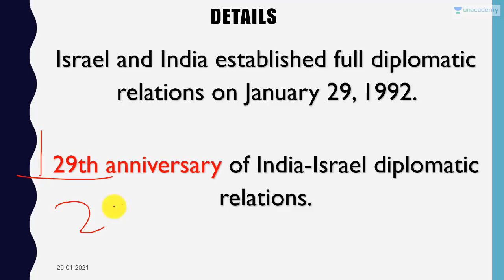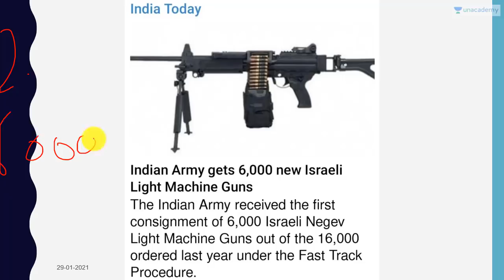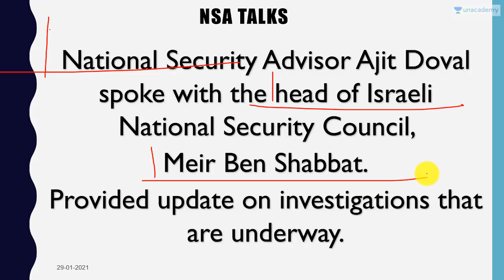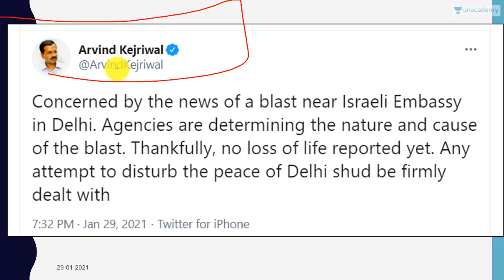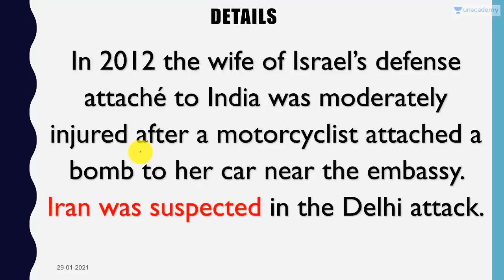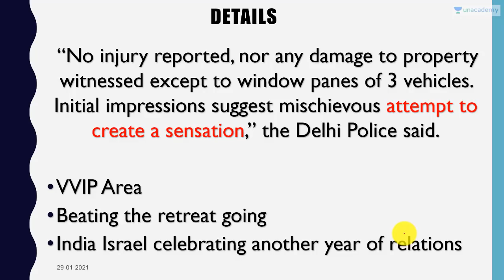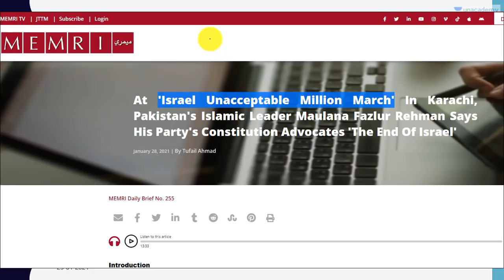Blast Near Israeli Embassy in Delhi - Israel says it is a Terror Attack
In this video lecture, Prashant Dhawan brings you "Blast Near Israeli Embassy in Delhi - Israel says it is a Terror Attack Israel".

Unacademy Subscription Benefits:

1. Learn from your favourite teacher
2. Dedicated DOUBT sessions
3. One Subscription, Unlimited Access
4. Real-time interaction with Teachers
5. You can ask doubts in the live class
6. Limited students
7. Download the videos & watch offline